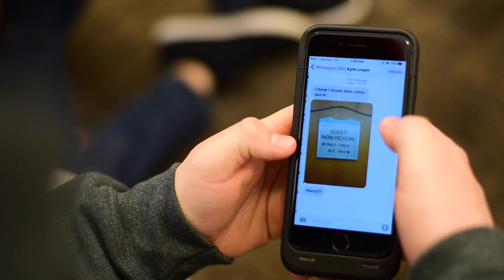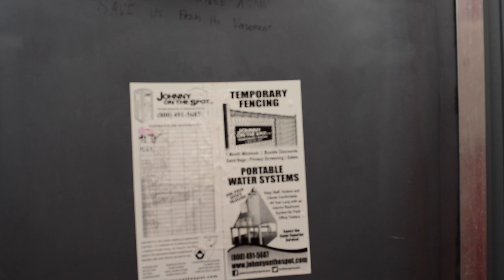Mr. TRE 2016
This video is about Mr. TRE 2016